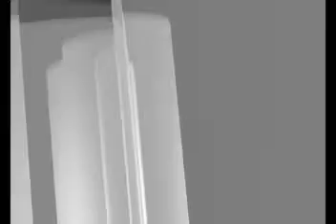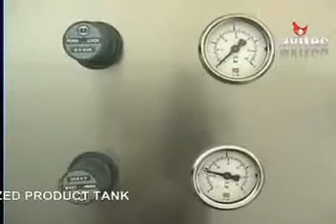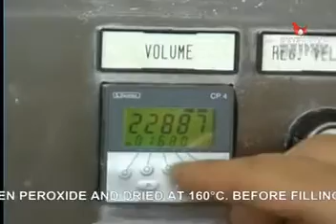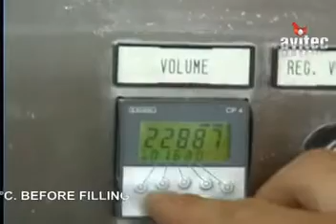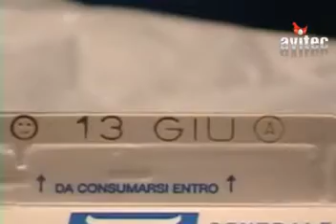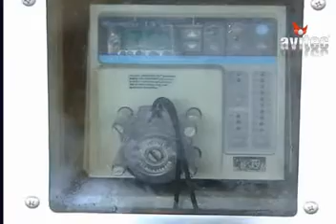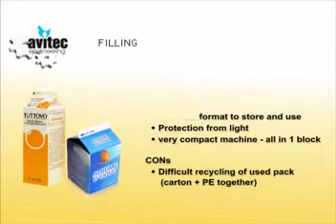Avitec PurePack Filler Pure-1000 UCS.mp4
This is the the most compact Ultra Clean Line available on the market and thus the and the most hygienic and smallest doser for liquid egg. The machine is completely built in one stainless steel block and it works in a completely automatic way, all controlled by a touch-screen interface and PLC. The operations that are performed are: pick up of flat pack (called GableTop type) - form the pack - close the bottom - sterilize with oxigen peroxide - dry - fill - add up inert gas - seal the top - stamp date and batch number. All the operations happen under positive air flow generated by a laboratory hygiene-level HEPA filter. This machine is the only one in the market which has been specifically developed and adjusted to operate with liquid egg, the most delicate product to handle in the food industry.